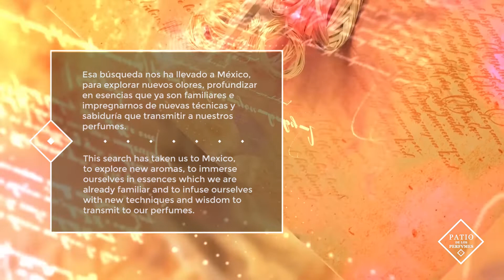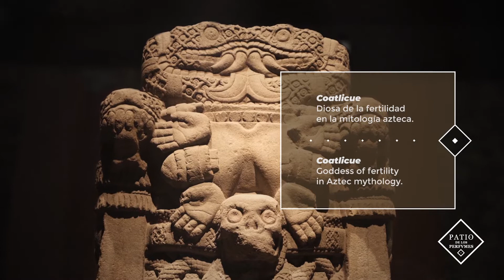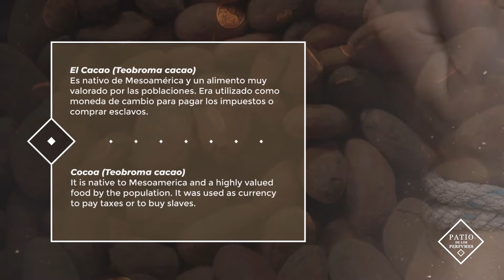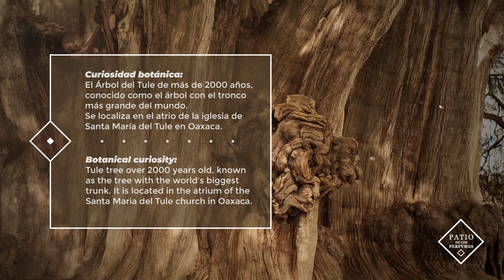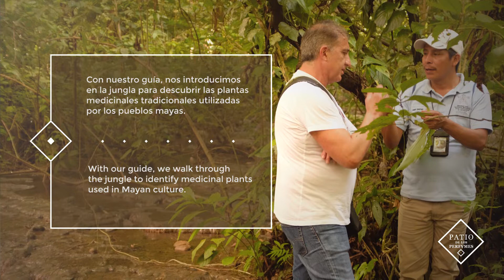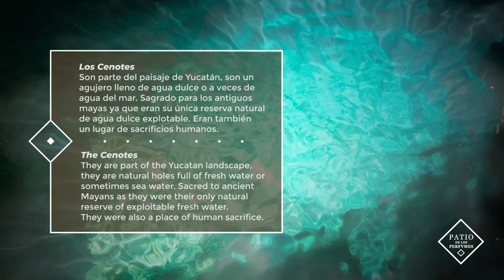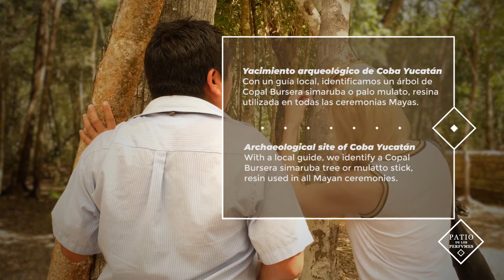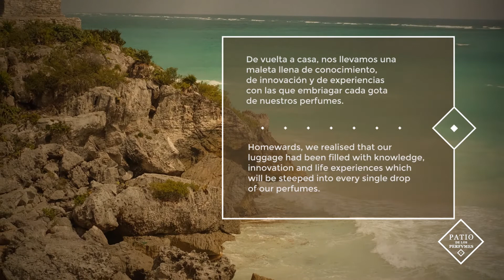MEXICO - Sourcing Copal - PATIO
En permanente búsqueda de olores exclusivas y preciosas, Christian Pamies etnobotanico perfumista para la marca Patio hizo un viaje a México para hacer sourcing de la resina de Copal y del cacao. Un viaje olfativo cargado de historia que podéis apreciar en las creaciones de nuestra marca tanto en línea como en nuestro palacio renacentista del siglo XVI el "Patio de los Perfumes"

In permanent search for exclusive and precious scents, Christian Pamies ethnobotanic perfumer for the Patio brand made a trip to Mexico to make sourcing of Copal resin and cocoa. An olfactory journey full of history that you can appreciate in the creations of our brand both online and in our 16th-century Renaissance palace, the "Patio de los Perfumes"